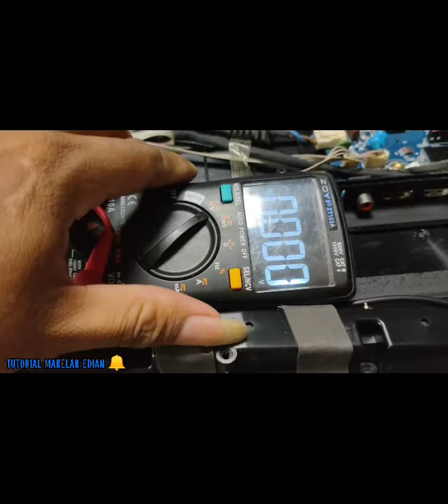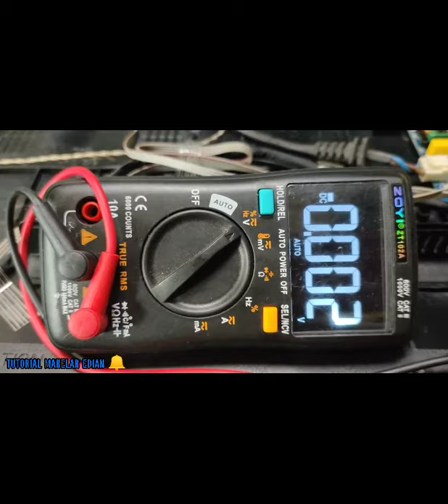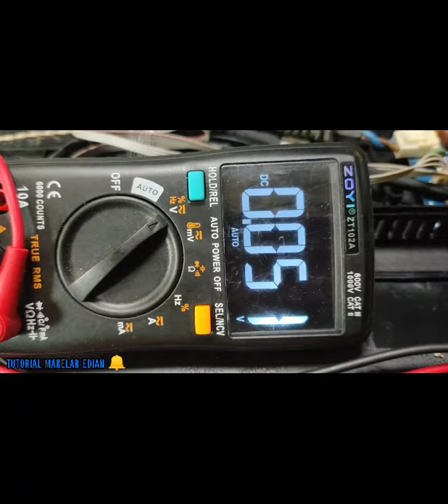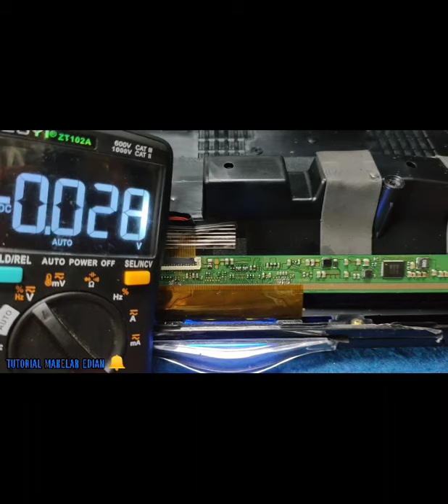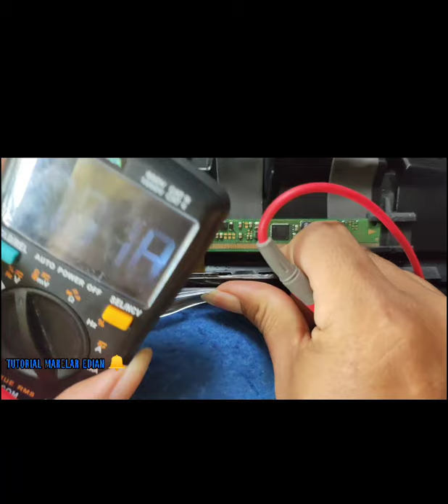cara service Tv led Polytron layar gelap backlight nyala suara ada || 32D7520 BLANK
🙏MASIH DICHANNEL TUTORIAL MAKELAR EDIAN bersama CAKRA

🔴 PERHATIAN!!!

📌SEGALA PERBAIKAN UNIT ELEKTRONIK TENTUNYA BIAYA BUKAN NOL RUPIAH YA GUYS...SEMUA PASTI ADA BIAYA.

📌CONTOH..
PERLU OBENG,PERLU SOLDER,PERLU TIMAH, KOMPONEN,BIAYA BENSIN,KOPI, GORENGAN,DLL SERTA RESIKO DIJALAN APABILA SERVICE PANGGILAN.

🔴JADI SEMUA PERBAIKAN UNIT ELEKTRONIK ( TV DAN ALAT ELEKTRONIK LAINNYA ) PASTI ADA BIAYANYA..
OKEEEEEE 🙏🙏🙏

🔴➡️PAHAMMMMMM❗

🔴semoga semua masih dalam lindungan ALLAH SWT.. aamiin YAA ALLAH 🤲

📌KEMBALI lagi kepermasalahan tv lcd led plasma Qled oled dan lain-lain..

DIKESEMPATAN KALI INI ADA masuk unit tv Polytron 32 in seri 32D7520 DENGAN permasalahan TV HIDUP TAPI LAYAR GELAP BLANK BACKLIGHT NYALA SUARA ADA...

OK SETELAH TAU KERUSAKAN AWALNYA BEGITU...

LANGSUNG EKSEKUSI BONGKAR...
SIAPKAN ALAT PENGUKURAN...cek tes poin semua tegangan...
cek VCC input ticon 12v ok,AVDD drop otomatis tegangan VGH DAN VGL ikut drop
tapi untuk tegangan 3,3V,vcore 1,7v ok guys

OYA BARU INGAT UNTUK JENIS PANEL YANG DIGUNAKAN PANEL SAMSUNG LAIN DARI YANG LAIN...

 PERMASALAHAN yang sering terjadi pada jenis panel ini... PANEL INI ADA JALUR YANG SHORT JADI TICON MEMPERINTAHKAN TIDAK MENGELUARKAN TEGANGAN/PROTEK...

Tegangan vgh vgl Avdd ketika tv awal dihidupkan...MUNCUL TEGANGANNYA KEMUDIAN HILANG/ DROP..alias ada jalur didalam layar yang short..entah dari  jalur vgh short ke ground atau Tegangan lainnya short ke ground serta GATE DRIVER PANEL SHORT DIDALAM LAYAR...

UNTUK CARA YANG DIGUNAKAN..KITA HARUS MEMOTONG JALUR YANG BERMASALAH DI DAERAH TICON

INGAT TIDAK SEMUA JALUR YANG DICUT ATAU DIPOTONG...BEDA DENGAN JENIS TICON YANG LAIN GUYS

📌UNTUK TUTORIAL LENGKAPNYA ANDA BISA TONTON DI VIDEO BERIKUT GUYS

🔴KUNJUNGI JUGA TUTORIAL KAMI LAINNYA GUYS🙏🙏

➡️TERIMA KASIH ATAS KUNJUNGI ANDA
JIKA VIDEO KAMI BERMANFAAT YA GUYS

BANTU SUPORT CHANNEL KAMI GUYS

🔴LIKE KOMENT SHARE & SUBCRIBRE 🔔

🔴BAGI ANDA YANG INGIN MEMBANTU PERKEMBANGAN CHANNEL KAMI GUYS
DENGAN CARA BER DONASI ,
SILAHKAN BAGI ANDA YANG BERKENAN  MELALUI LINK KAMI DIBAWAH🙏🙏

🔴TERIMA KASIH UNTUK SEMUA PIHAK YANG MEMBANTU KAMI🙏🙏🙏
SEMOGA ALLAH MEMBERIKAN KELANCARAN REZEKI SERTA KELANCARAN URUSAN DUNIA DAN AKHIRAT.AAMIIN AAMIIN AAMIIN YAA ALLAH 🤲🤲🤲

➡️sampai jumpa lagi di Tutorial kami berikutny

📌TUTORIAL MAKELAR EDIAN 🔔
Ojo lali NGOPI ☕☕

🔴 OPEN DONASI UNTUK PERKEMBANGAN CHANNEL KAMI 🙏🙏

🇮🇩no.rekening
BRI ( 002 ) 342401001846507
A/N.AGUS TRIONO

🔴TERIMA KASIH UNTUK SEMUA PIHAK YANG TELAH MEMBANTU.. SEMOGA ALLAH MEMBERIKAN KESEHATAN KESELAMATAN REZEKI YANG MELIMPAH SERTA DIBERI KELANCARAN URUSAN DUNIA DAN AKHIRAT.. AAMIIN AAMIIN AAMIIN YAA ALLAH 🤲🤲🤲

NOTE..
UNTUK REKAN SEMUA..
VIDEO YANG KAMI SAJIKAN HANYA SEBAGAI REFERENSI SAJA ATAU UNTUK SEDIKIT ACUAN TATA CARA SERVICE DAN MEMODIFIKASI ALAT ELEKTRONIK ANDA

🔴INGAT SAUDARAKU TIDAK SEMUA PENYAKIT SAMA PENANGANAN PERBAIKAN SAMA PULA...

SEGALA SESUATU NYA RESIKO KALIAN TANGGUNG SENDIRI...
TERIMA KASIH 🙏🙏🙏

🔴🔴 DONASI UNTUK PERKEMBANGAN CHANNEL KAMI..BILA BERKENAN MENYISIHKAN SEDIKIT DONASI ANDA🙏

       A/N.AGUS TRIONO

TERIMA KASIH ATAS SUPORT DAN DUKUNGAN ANDA SEMOGA JADI AMAL JARIYAH UNTUK ANDA...Aamin YAA ALLAH 🤲🤲🤲🙏🙏🙏